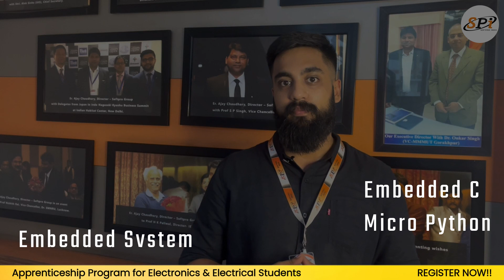ELECTRONICS BRANCH APPRENTICESHIP PROGRAM 2023 | SOFTPRO INDIA | LUCKNOW | NOIDA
Attention all Electronics Engineering students! 📢🎓

We have exciting news for you! Softpro India is thrilled to announce the launch of our brand new apprenticeship program exclusively designed for electronics engineering students! 🌟🔌🚀

Just like our successful apprenticeship program for CS and IT students, we are now expanding to support and empower aspiring electronics engineers. Softpro India, the region's largest Learning Center and innovator of apprenticeship programs, is here to provide you with the best employment training program available. 🏆💡💼

Join us at SOFTPRO INDIA and unlock a world of opportunities! Our industry experts will guide you through the latest technologies, starting with embedded systems and covering areas such as Embedded C, Micro Python, and more. We will also delve into trending technologies like Robotics and IoT. 🤖🌐

But that's not all! We understand the importance of non-technical skills in shaping your career. Our program will also equip you with essential HR skills, effective communication, CV writing, job portal navigation, and the art of presenting yourself professionally. 📝💼📞

Our goal is to make you a well-rounded electronics engineer and help you secure your dream job. We have partnered with leading electronics industries to offer placement opportunities to our skilled engineers. Furthermore, our apprenticeship program will be available at both our Lucknow and NOIDA locations. 🌍🏢

Don't miss this incredible opportunity to gain valuable skills, enhance your employability, and pave your way to success. Join Software India's apprenticeship program for electronics engineering students, and embark on an exciting learning journey with happier placements. 💪🔌🎓

You can also find important links in the video description for further details. 📞📋🌐

Don't wait! Get skilled, land your dream job, and become a successful engineer with SOFTPRO INDIA!! We look forward to welcoming you to our apprenticeship program. Happy learning! 😊🎉👨‍🎓🔌📚✨